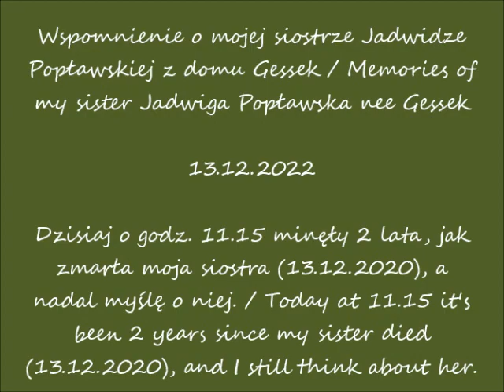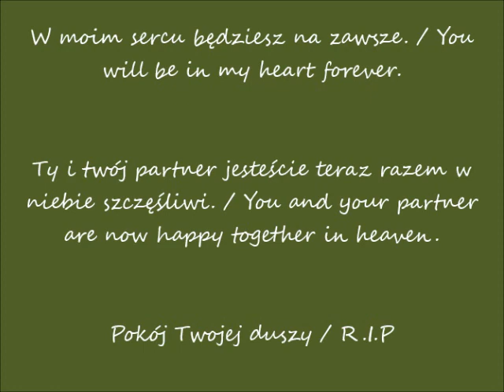2022 12 13 Wspomnienie o mojej siostrze Jadwidze Popławskiej z domu Gessek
Wspomnienie o mojej siostrze Jadwidze Popławskiej z domu Gessek / Memories of my sister Jadwiga Popławska nee Gessek
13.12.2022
Dzisiaj o godz. 11.15 minęły 2 lata, jak zmarła moja siostra (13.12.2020), a nadal myślę o niej. / Today at 11.15 it's been 2 years since my sister died (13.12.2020), and I still think about her.